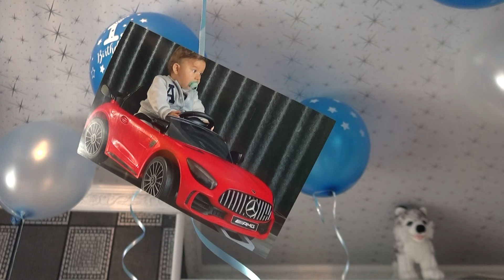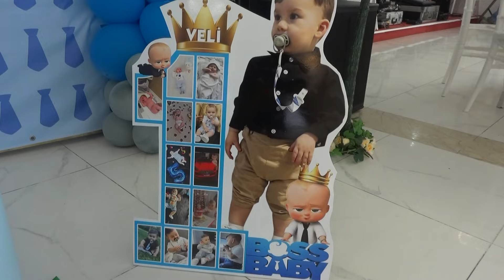Velinin 1 Yilk Dogum Gunu Vetovo DVD 1